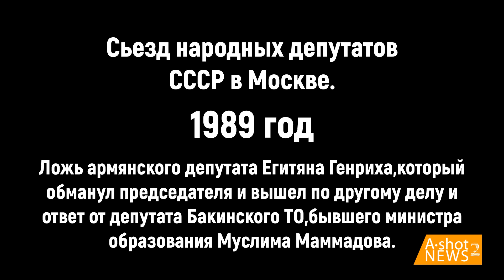Двойные стандарты России как тогда так и сейчас (Армения Азербайджан) СССР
Молодёжь не знает,но двойные стандарты в отношении Азербайджана не новы.Предлагаю вам видео,где вы увидете отношение к армянскому депутату,который обманул и вышел на трибуну по другой теме,и отношение к азербайджанскому депутату.Наш народ всегда был не в "любимчиках" большого "брата".Смотря эти кадры и сегодняшнее отношение к Азербайджану мы понимаем,какую большую работу провёл лично президент Азербайджана...большую ? Нет - Гигантскую !!!